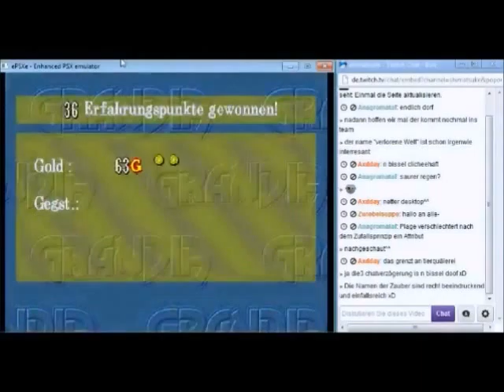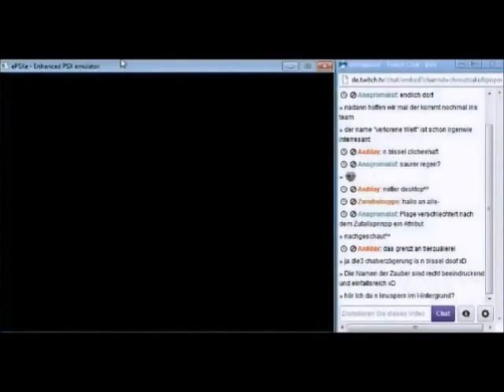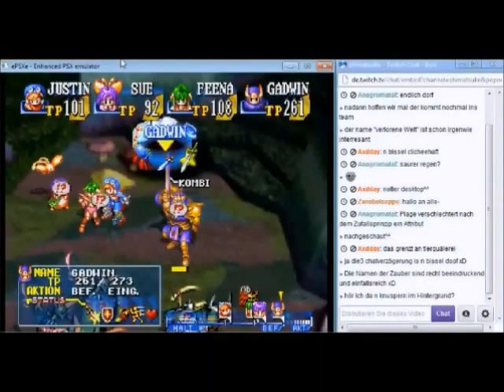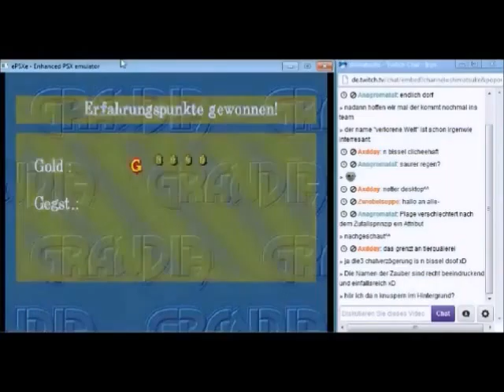[GER] Let's Play Grandia 1 - Session 6 - 24 / 26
Abenteuer auf der anderen Seite der Mauer - im Osten.